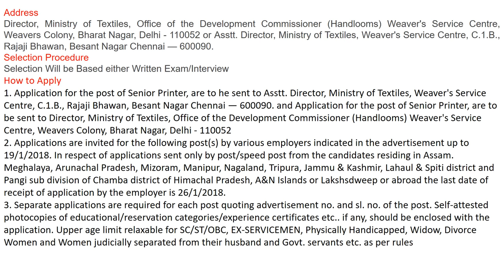Central Employment Exchange Jobs 2018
1. Application for the post of Senior Printer, are to he sent to Asstt. Director, Ministry of Textiles, Weaver's Service Centre, C.1.B., Rajaji Bhawan, Besant Nagar Chennai — 600090. and Application for the post of Senior Printer, are to be sent to Director, Ministry of Textiles, Office of the Development Commissioner (Handlooms) Weaver's Service Centre, Weavers Colony, Bharat Nagar, Delhi - 110052

2. Applications are invited for the following post(s) by various employers indicated in the advertisement up to 19/1/2018. In respect of applications sent only by post/speed post from the candidates residing in Assam. Meghalaya, Arunachal Pradesh, Mizoram, Manipur, Nagaland, Tripura, Jammu & Kashmir, Lahaul & Spiti district and Pangi sub division of Chamba district of Himachal Pradesh, A&N Islands or Lakshsdweep or abroad the last date of receipt of application by the employer is 26/1/2018.

3. Separate applications are required for each post quoting advertisement no. and sl. no. of the post. Self-attested photocopies of educational/reservation categories/experience certificates etc.. if any, should be enclosed with the application. Upper age limit relaxable for SC/ST/OBC, EX-SERVICEMEN, Physically Handicapped, Widow, Divorce Women and Women judicially separated from their husband and Govt. servants etc. as per rules.